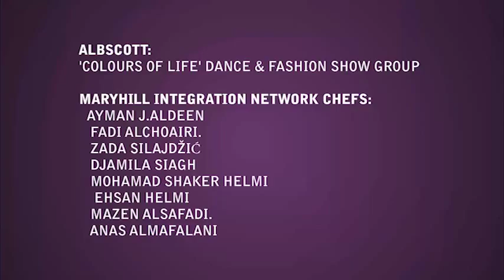Open Eat Event at Glasgow School of Art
Volunteers from MIN and GSoA share a meal together